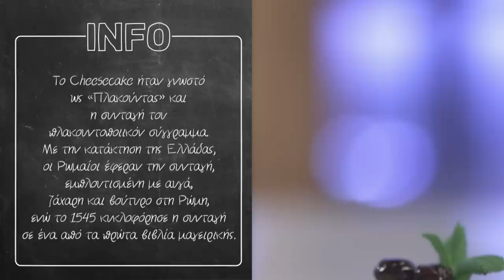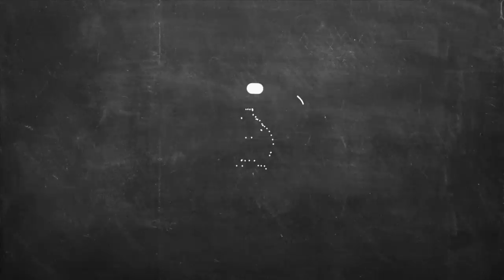Αμερικάνικο Cheesecake Επ. 09 | Kitchen Lab TV | Άκης Πετρετζίκης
Αμερικάνικο Cheesecake | Americaniko cheesecake | Άκης Πετρετζίκης

Παρουσίαση: Άκης Πετρετζίκης TV
Σκηνοθεσία: Πάνος Γεωργίου
Αρχισυνταξία: Τζίνα Γαβαλά
Διεύθ. Φωτογραφίας: Γιώργος Μιχελής
Οργάνωση Παραγωγής: Διαμαντής Αρακάς
Εμπορικό Τμήμα: Mary-Rose Ανδριανοπούλου,  Ζωή Κωνσταντοπούλου
Β. Σκηνοθέτη: Πολύβια Μενοίκου
Τεχνικός Προϊστάμενος: Θ. Σαββάκης, Βασίλης Καρυπιάδης Ο.Ε.
Σκηνογραφία: Αναστασία Χαρμούση
Γραφικά: Παναγιώτης Πατσιαούρας

Sous Chef: Μάρκος Παπακωνσταντίνου
Βοηθός Sous Chef: Λευτέρης Αντωνίου
Βοηθοί Κουζίνας: Κωνσταντίνα Χανδρινού

Διευθ. Παραγωγής: Φώτης Κοντογιαννόπουλος
Floor Manager: Διονύσης Κυπριώτης
Οπερατέρ: Νίκος Μπελέσης, Δημήτρης Τοκούρογλου
Χειριστής Ρομποτικής: Νίκος Κουρέας
Χειριστής Cam Rail: Παν Παν
Ηχολήπτης: Κωνσταντίνος Κουράτος
Μοντάζ: Ειρήνη Κεφαλά, Ηλίας Αποστολίδης, Claudia Sprenger
Βοηθός μοντάζ: Μαριάννα Πετρίδου
Ηλεκτρολόγος: Μάκης Λάντος
Εκφώνηση: Τζίνα Γαβαλά
Ενδυματολόγος: Αλέξης Φούκος